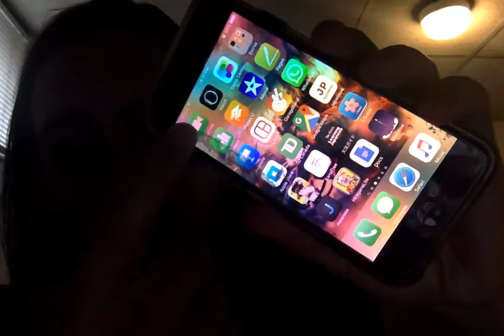Pokemon GO VLOG: Skateboarding and Pokemon the Dos and Dont's SPEED EGGS and BROKEN SCREEN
- 👥 **Facebook:** [highheatrichie] First VLOG, more pokemon content to come soon :) So far pokemon has been great, been skating around to speed up the egg times and hit up quick pokestops, but be careful when you have your phone out or youll crash into some shit or hit a pebble and smash your screen like me Bwahaha.